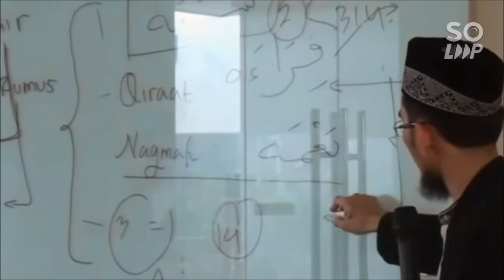KISAH NABI MUSA KETEMU NABI KHIDIR - Ustadz Adi Hidayat